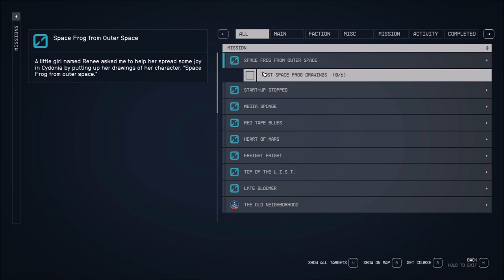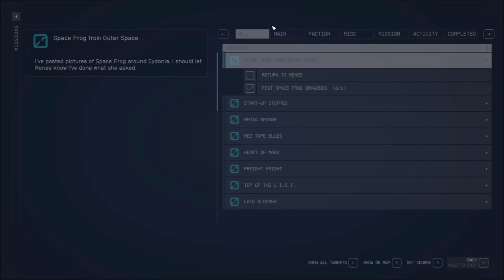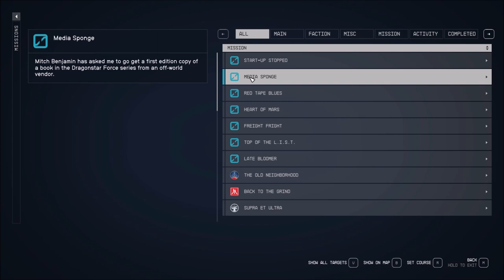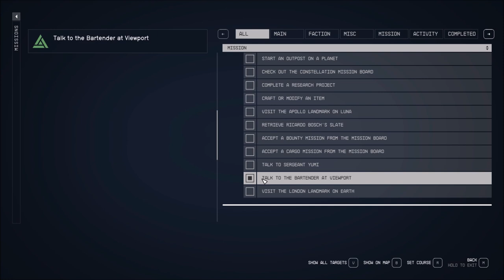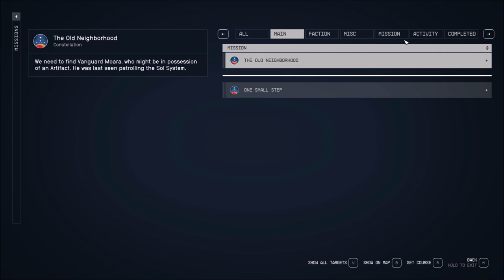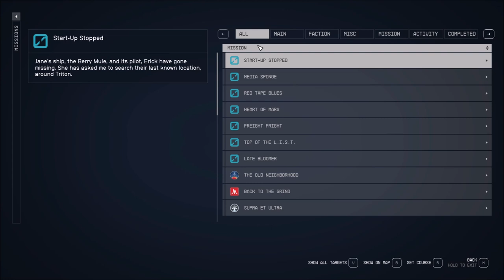Let's Play Starfield (Blind), Part 41: Space Frog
(Part 4 of 5) At the request of Renee, we go around putting up Space Frog drawings all over the station. Then we decide to take a further look outside...